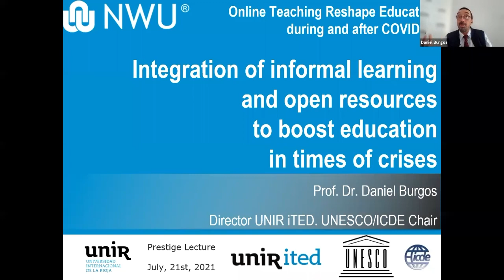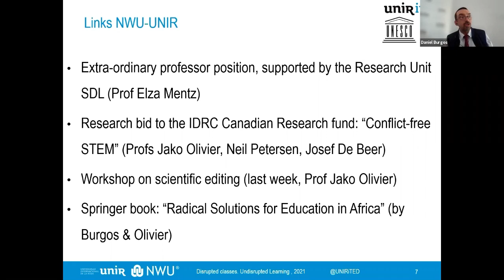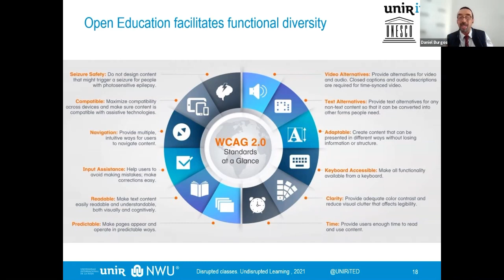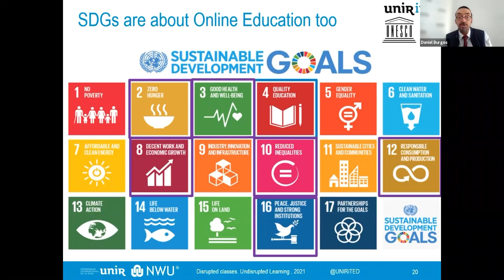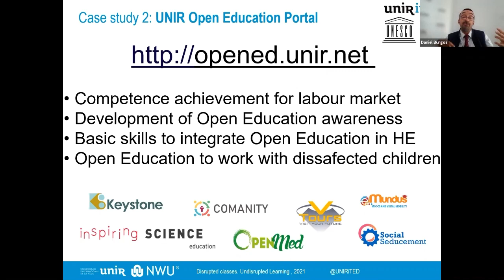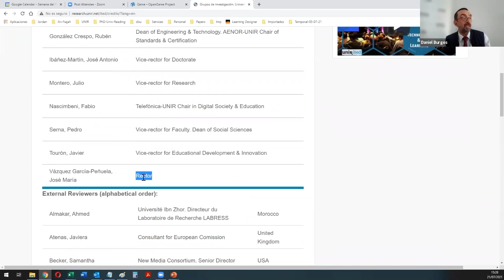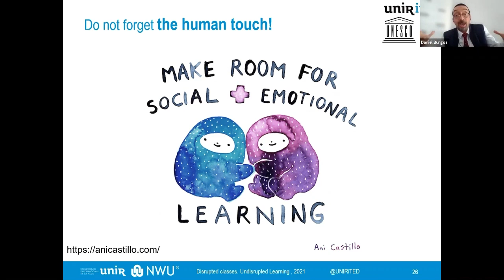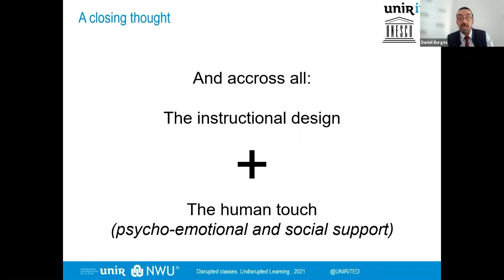Prestige lecture: Prof Daniel Burgos - 21 July 2021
Prestige lecture: Prof Daniel Burgos

Disrupted Classes. Undisrupted Learning: Integration of informal learning and open resources to boost education in times of crises

21 July 2021